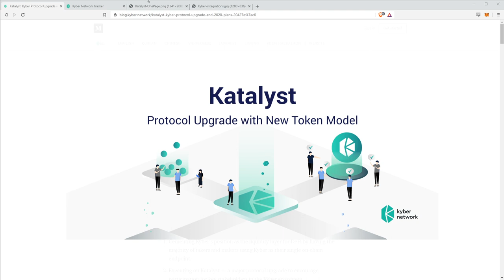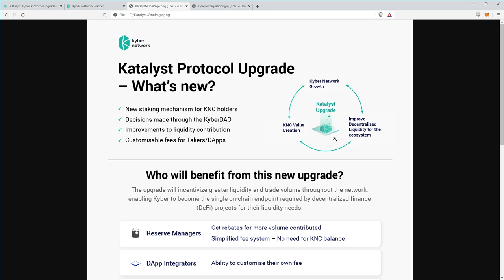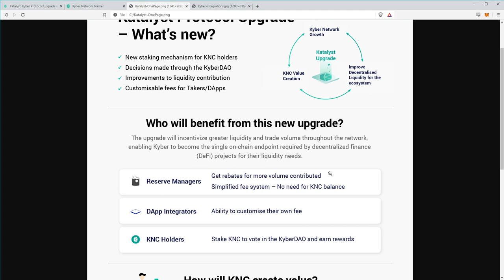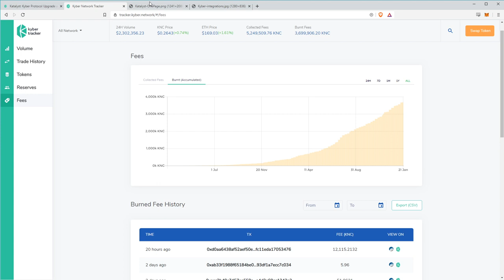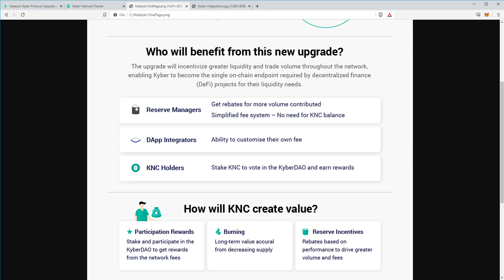Kyber Network: Katalyst Overview